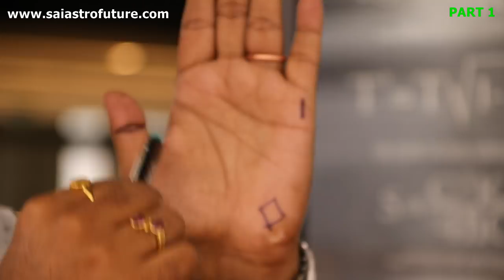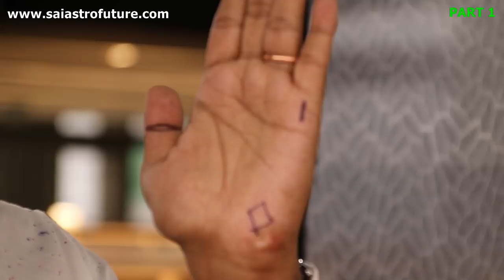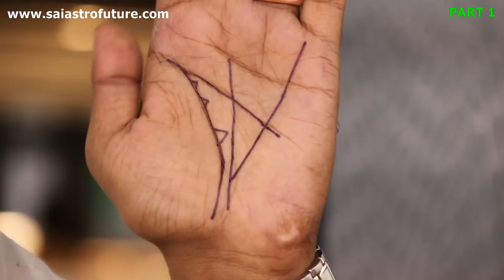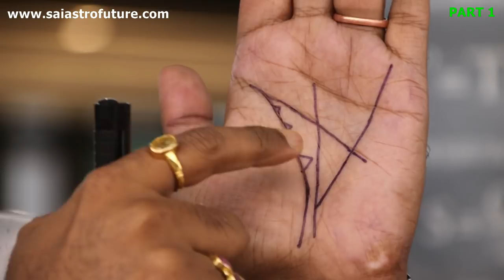Money Lines in Palmistry PART 1|| LOTTERY LINES || Billionaire Lines in Hand || WEALTH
This video is related to the money line or symbols that are present in your hand to become a BILLIONAIRE or a rich man. You can check out the video, if there is any questions relating to the video then you can consult me for the same.